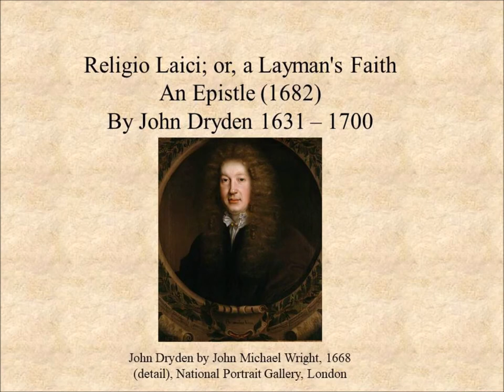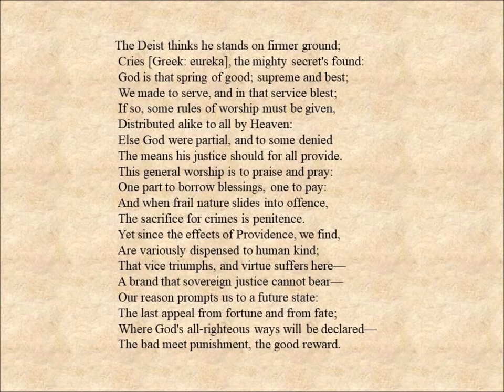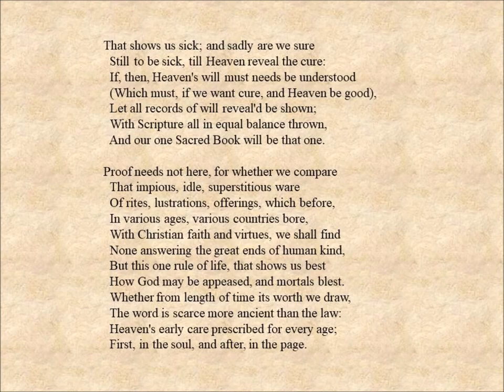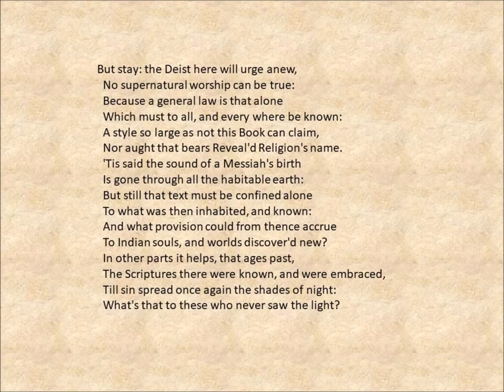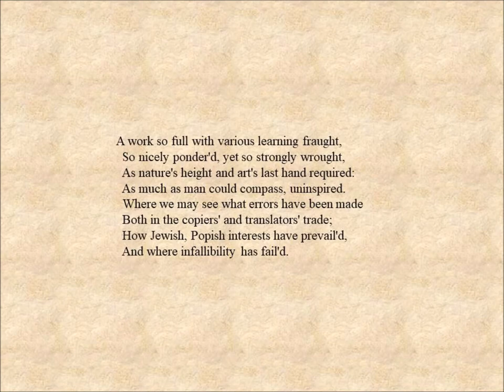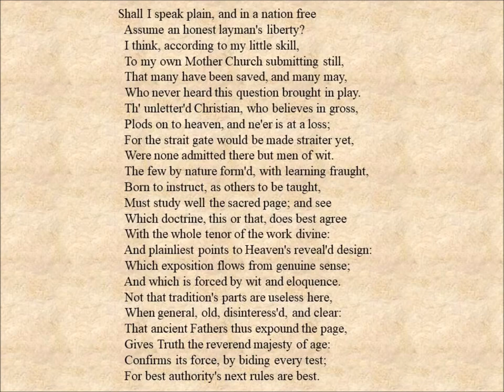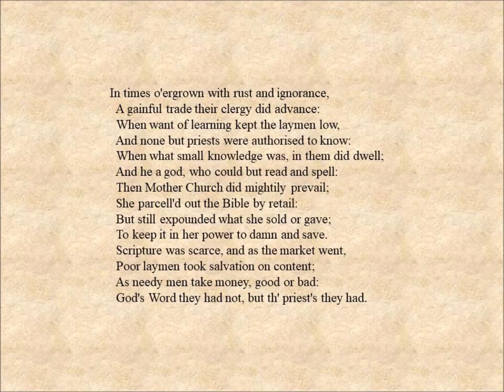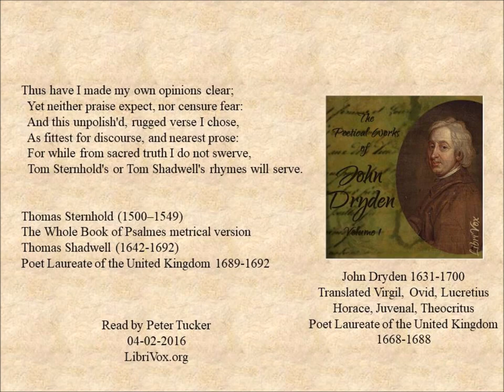Religio Laici; or, a Layman's Faith by John Dryden 1682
John Dryden was England's first Poet Laureate. He wrote this long poem as a response to those who were criticizing the Christian religion. I like the poem and am coming to appreciate the poets more than the philosophers. It seems Christian writers have repeatedly gone over the arguments of the atheists and deists. Do they keep all the arguments against Christianity alive in this way?

Dim as the borrow'd beams of moon and stars  To lonely, weary, wandering travellers,  Is reason to the soul: and as on high,  Those rolling fires discover but the sky,  Not light us here; so reason's glimmering ray  Was lent, not to assure our doubtful way,  But guide us upward to a better day.  And as those nightly tapers disappear  When day's bright lord ascends our hemisphere;  So pale grows reason at religion's sight;    So dies, and so dissolves in supernatural light.